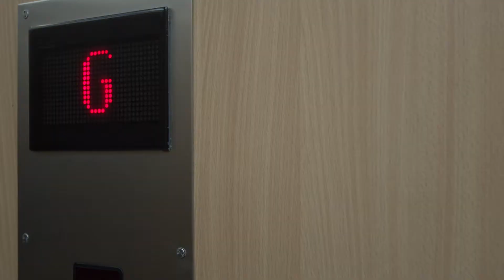12/38 Drivers Road